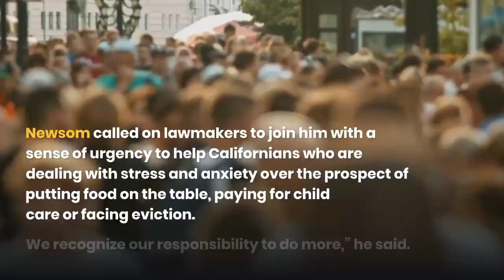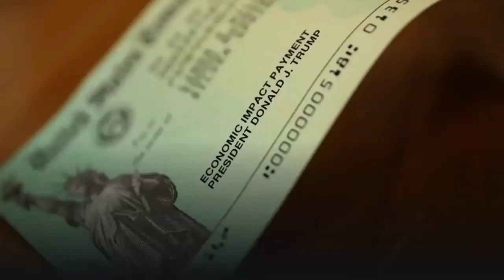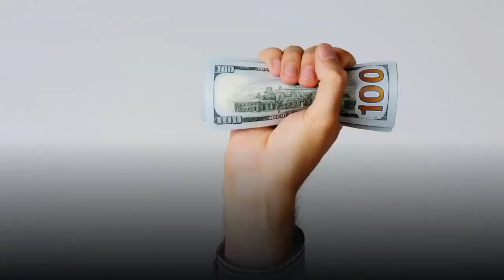Gov. Newsom proposes $600 payment for low-income residents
California stimulus checks: Gov. Newsom proposes $600 payment for low-income residents
Millions of low-income Californians would get a $600 payment from the state under a budget proposal by Gov. Gavin Newsom.
The proposed payment, announced Wednesday, would go to people with annual incomes of less than $30,000, including immigrants living in the country illegally who file taxes with the state. Roughly 4 million people would be eligible for the payment, for a total state cost of $2.4 billion. Newsom is also asking the Legislature to extend a moratorium on evictions